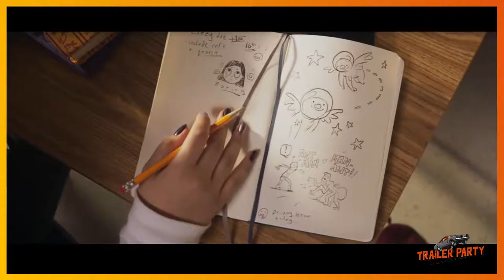Ms. Marvel - Official Trailer 2 (2022) Iman Vellani, Matt Lintz, Alysia Reiner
- New Jersey raised Kamala Khan learns she has polymorphous powers.